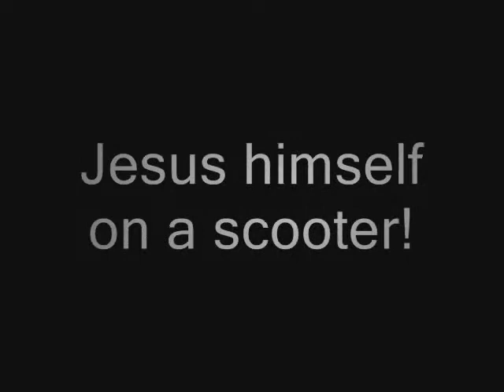SCENE FROM HARRY POTTER AND THE HALF BLOOD PRINCE!!!!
A clip of harry and ron when ron makes the quidditch team.